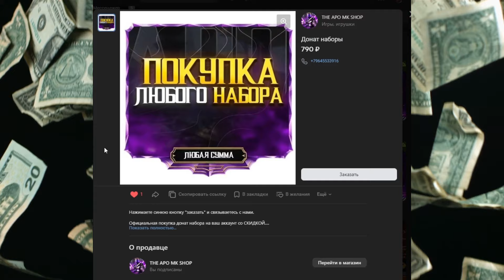ПУТЬ БЕЗУМНОГО ДОНАТЕРА 2024 ЗАДОНАТИЛ НА ЭПИЧЕСКИЙ НАБОР БАШНЯ Т.К 17,900₽ | МОРТАЛ КОМБАТ МОБАЙЛ